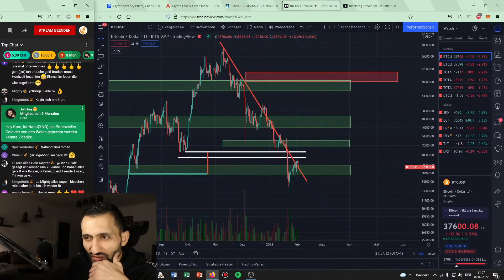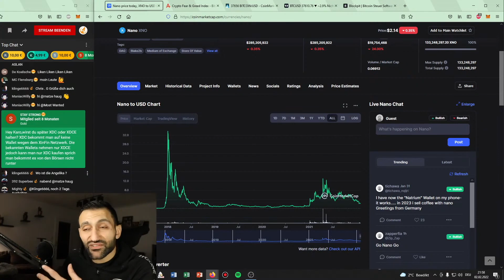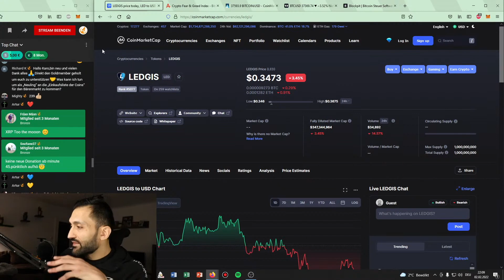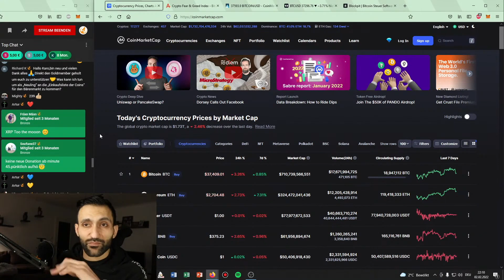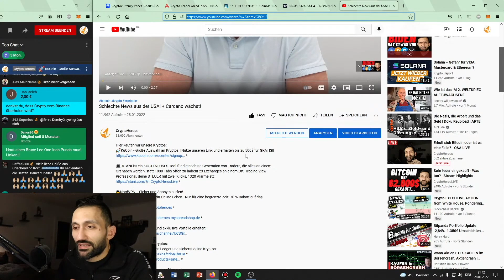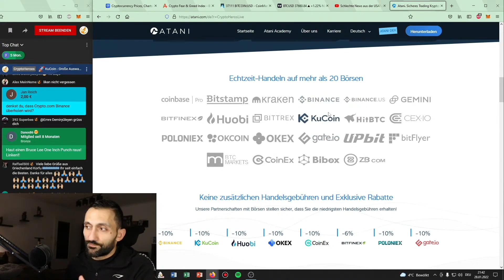Sie werden später verstehen, was sie verpasst haben!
Hier kaufen wir unsere Kryptos:
🚀KuCoin - Große Auswahl an Kryptos: [Nutze unseren Link und erhalten bis zu 500$ für GRATIS!]

Not your Keys, not your Cryptos:
►Hier bekommst du einen Ledger und sicherst deine Kryptos: